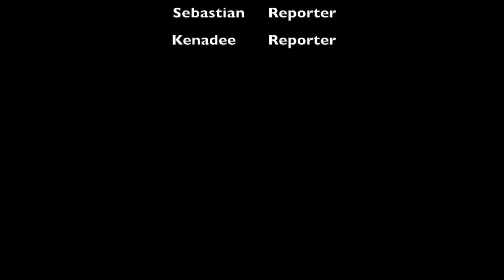march 13 BACF98DC 68FA 481E 8B95 8739C96C3279